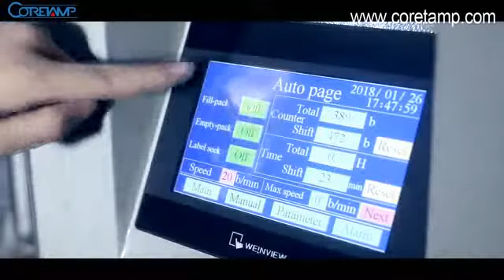sugar packaging machines,sugar packaging machines for sale,sugar packaging machine price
High precision Linear weigher packing machine suitable for little granule especially for sugar, salt, rice, spices, etc.